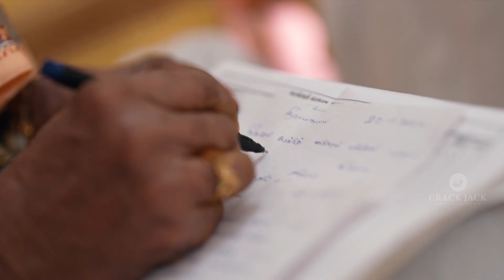Sai Sreenidhi & Ajith I Engagement I Highlights I CrackJack Photography